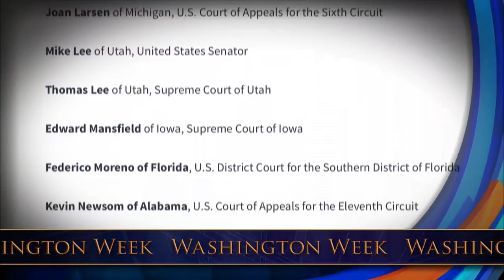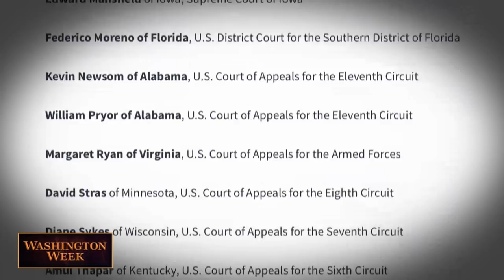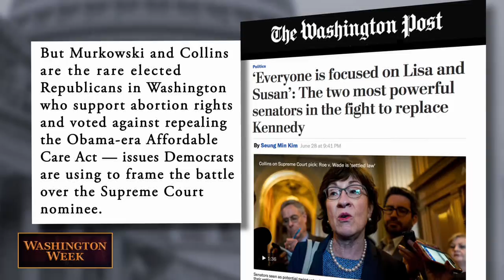Justice Anthony Kennedy's retirement causes a Supreme Court shakeup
An already historic week of decisions that reflected the Supreme Court’s conservative leanings was punctuated by the announcement that “swing” Justice Anthony Kennedy will retire in July. The panelists discussed the impact of the announcement, including Kennedy's legacy and potential replacements.